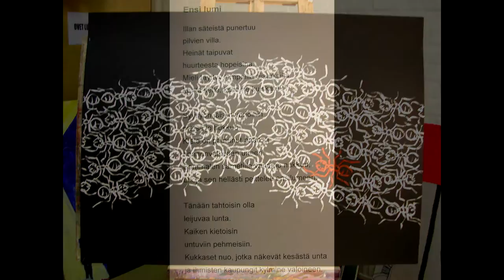50-vuotias: Taijjetta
Teoksia kuvataide-, vapaa-, kirjoittaja- ja sarjakuvalinjalta